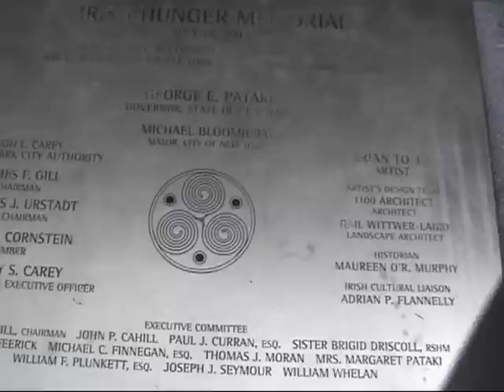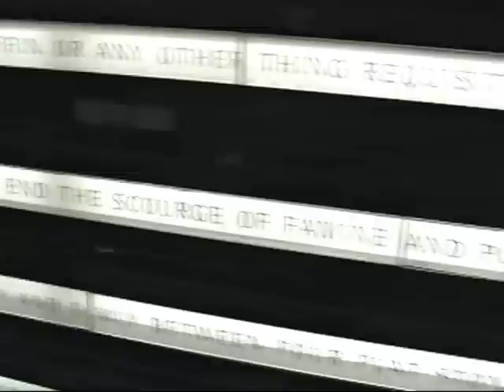Irish Hunger Memorial, New York City, 10 July 2009